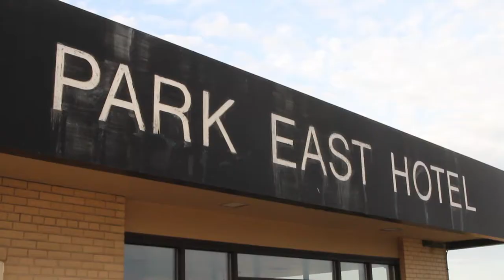Summerfest vlog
Hey Tony here with Gumption Entertainment and this is my very first vlog I did on my favorite music festival: Summerfest!
Much thanks to Troy and Aj for making this happen.
Hopefully next year we will make another video in the Summerfest grounds.
My apologies to the Maier family for pronouncing the name wrong in the beginning.